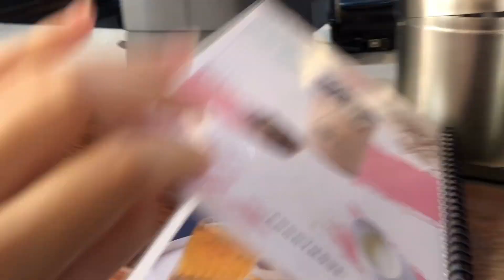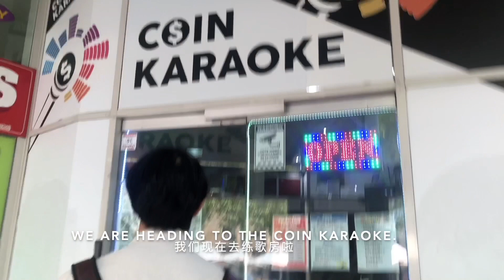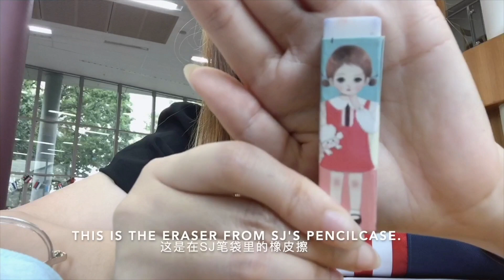Vlog #40 - 中韩情侣在澳洲/Korean&Chinese Dating VLOG/We Are in AUS (ENG/CHINESE SUBS）